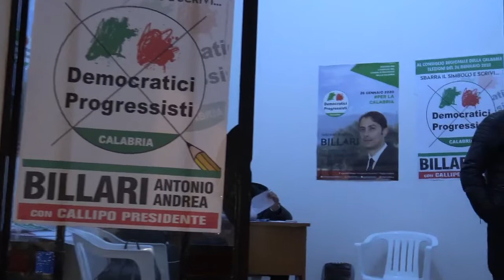I COMMENTI: PARLA ALEX TRIPODI | IL VIDEO